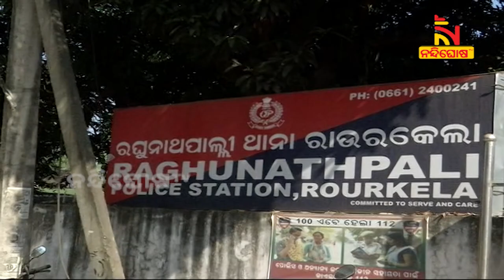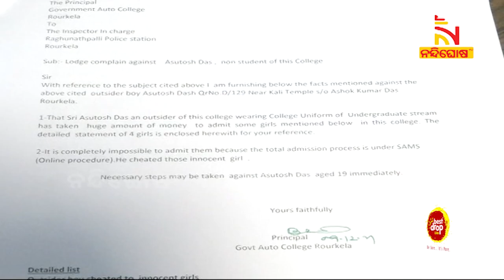Allegations Of Fraud In Plus 3 Admission At Rourkela Autonomous College | NandighoshaTV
* DishTV Channel No: 1367
* Airtel Digital TV Channel No: 611
* TATASky Channel No: 1779
* hathw@y Channel No: 731
* Ortel Channel No: 707
* Videocon d2h Channel No: 840
* SITI Channel No: 17 & 458
* GTPL Channel No: 719
* SUN Direct Channel No: 667
* Asianet Channel No: 219